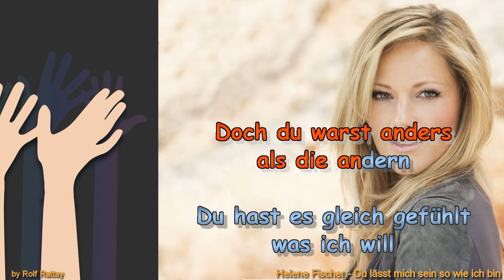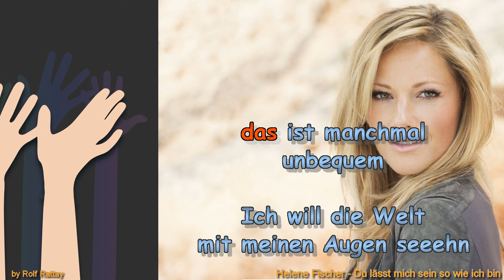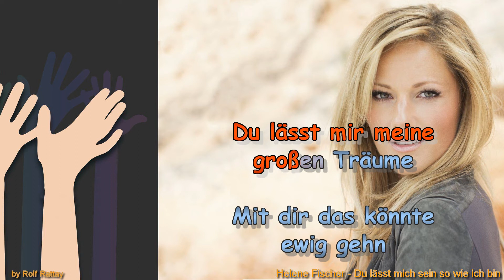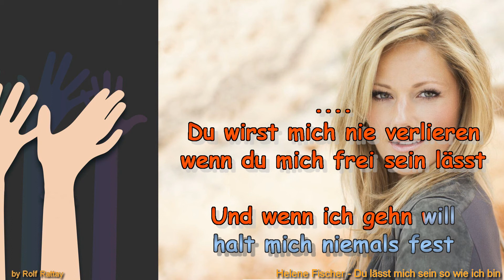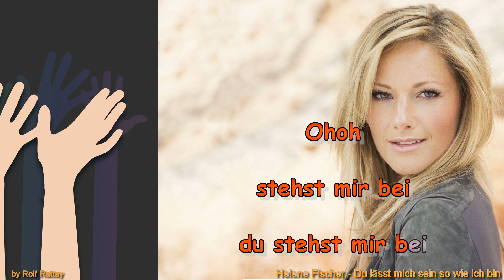Helene Fischer Du lässt mich sein so wie ich bin Instrumental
ähnlich wie Helene Fischer   Du lässt mich sein so wie ich bin by Rolf Rattay